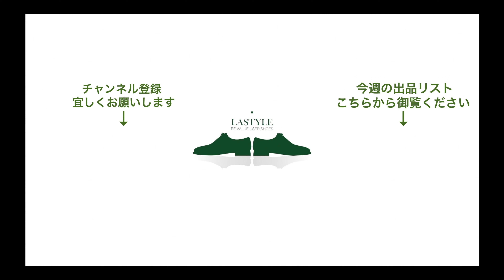オールデン 9901 プレーントゥ コードバン ブラック サイズ7D【3517】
【商品説明】
様々なスタイリングに取り入れて頂ける黒のプレーントゥ。なかでもコードバン特有の光沢感のある艶感と大きく畝るように入る履きシワが楽しめる９９０１はオールデンでも特に人気の高い定番アイテムの一つです。